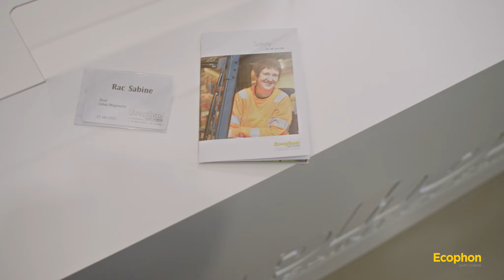A visit to Ecophon headquarters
In this film you will get a short presentation of our headquarters in Hyllinge, Sweden, and what we can offer you as a visitor.

Want to know more about Ecophon?